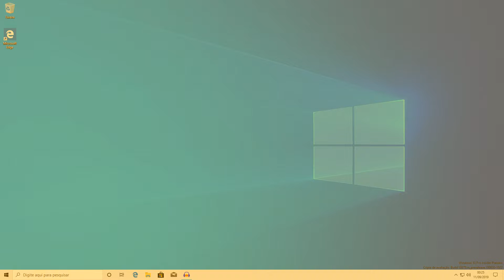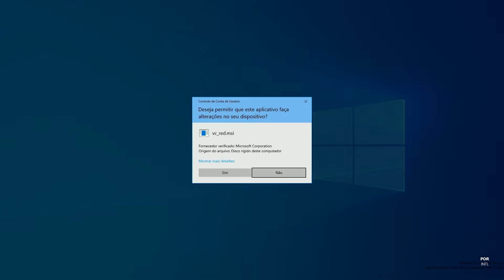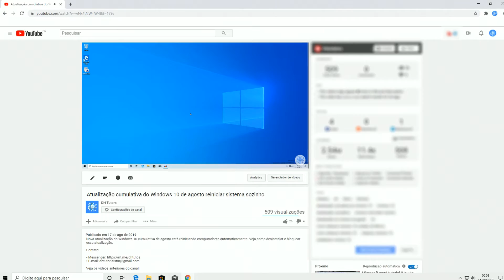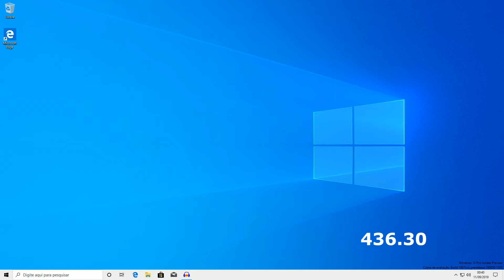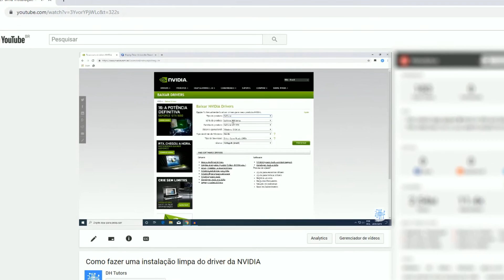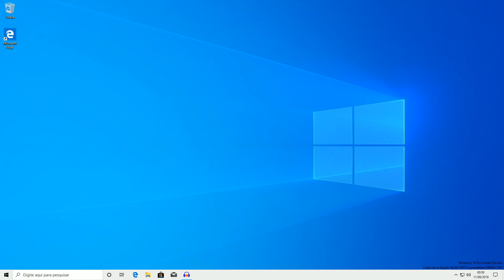Atualização KB1245941 do Windows 10 pode deixar seu PC com a tela laranja